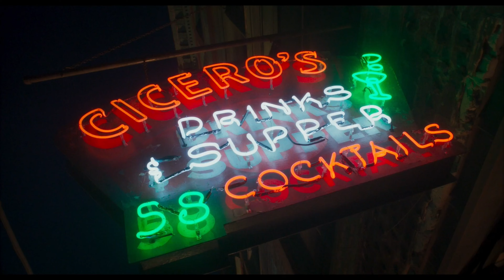DRIVE AWAY-DOLLS | Trailer Ufficiale 2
È uscito il trailer di "DriveAwayDolls ", dal 7 Marzo solo al cinema .

Trama del film:
Scritta da Ethan Coen e Tricia Cooke, questa commedia caper segue Jamie, un disinibito spirito libero che si lamenta dell'ennesima rottura con una fidanzata, e la sua pudica amica Marian che ha un disperato bisogno di rilassarsi. Alla ricerca di un nuovo inizio, le due si imbarcano in un viaggio improvvisato verso Tallahassee, ma le cose si mettono subito male quando incrociano un gruppo di inetti criminali lungo la strada. Diretto da Ethan Coen.